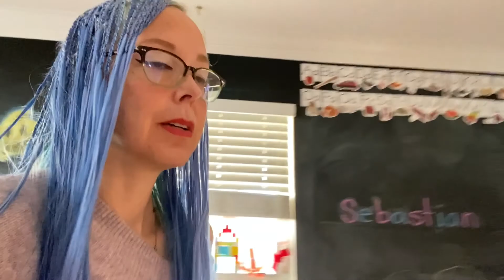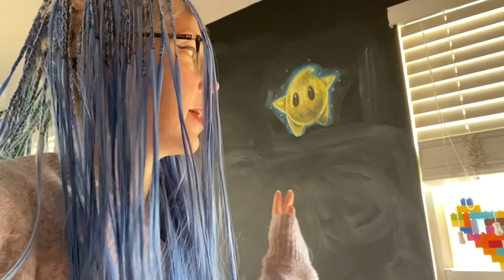Vlog 1122 - How is it Monday?? 😬😳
Well, there went the weekend… 🤨

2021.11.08